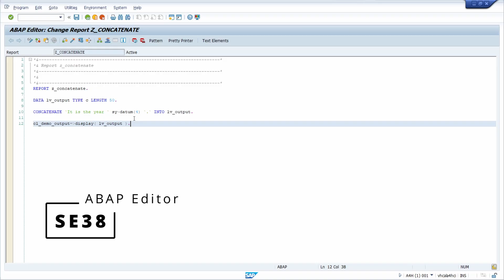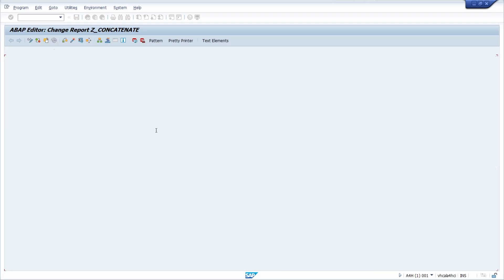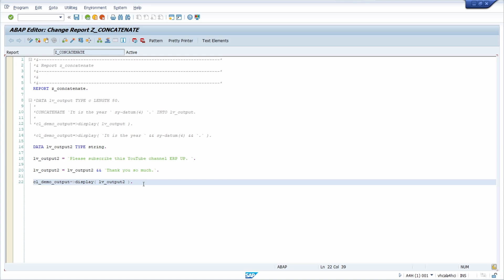Modern ABAP - Concatenation Operator &&, && instead of CONCATENATE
Strings can be concatenated using the && operator, which is a more elegant alternative to the CONCATENATE function. This approach also works seamlessly in operand positions without requiring an auxiliary variable.

🎬 Content Timestamps:
00:00 - Intro
00:07 - CONCATENATE
01:36 - Concatenation Operator &&
05:40 - Outro